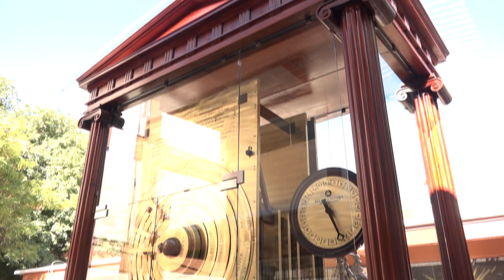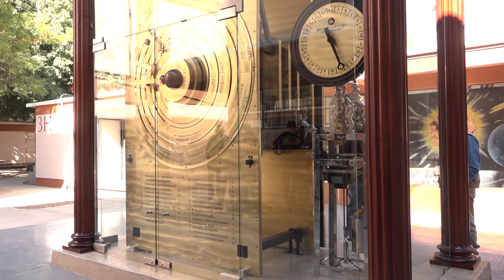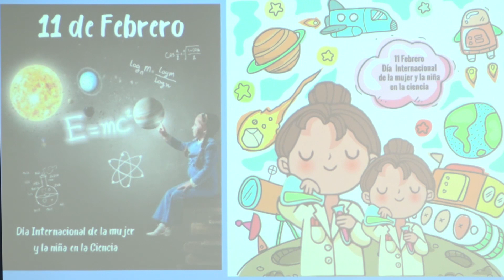Resumen Informativo SEC 08 al 14 de febrero de 2024